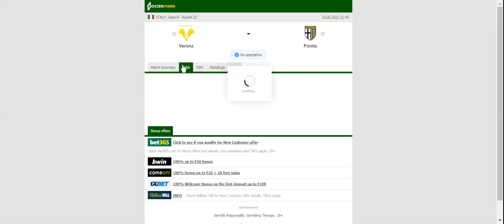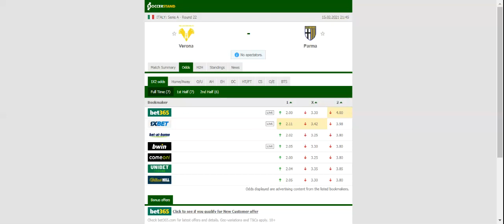VERONA VS PARMA PREDICTION & BETTING TIPS - 15/02/2021